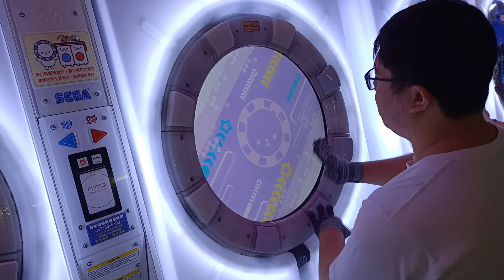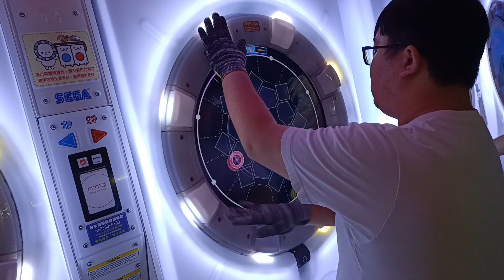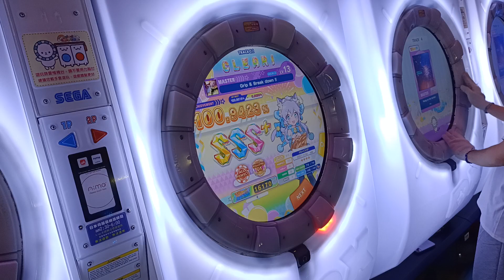【AP★4】maimai DX FESTiVAL Grip & Break down !! MASTER (ST) 手元參考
蠻糟糕的一張譜 很吃硬實力跟地力 建議清譜再碰就好
鍵位非常糟糕 譜寫很多地方都很卡 大概就是會被Google評價六顆星那種
很初見殺 基本上譜一定要很熟才能打得好 連打鍵位什麼都要很熟
很容易摸到 誤觸 卡手 就真的很爛
特別建議0:33秒這個配置滑到5號後直接停止改左手滑
不然後面的鍵位寫123整個會超級卡手
總結:不推 清譜再碰就好 大爛譜
譜面作者:mai-Star
新框後PlayCount次數9回AP!
譜面版本:GreeN
2023/3/10 PM:4:27 台中親親湯姆熊
☞Player:Beast914☜